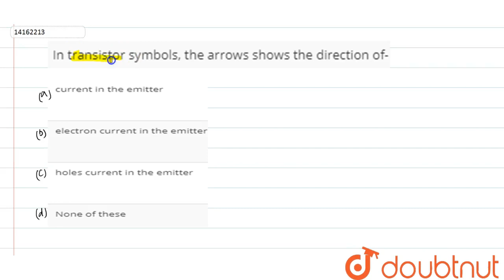In transistor symbols, the arrows shows shows the direction of-